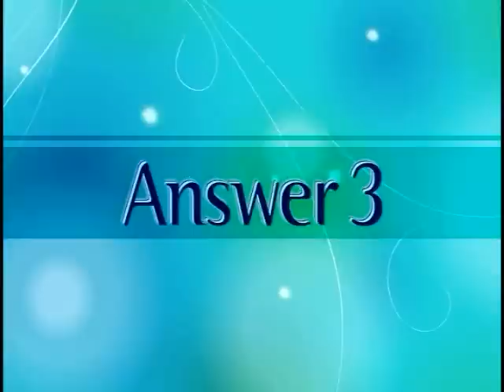02 01 Describe your teaching style